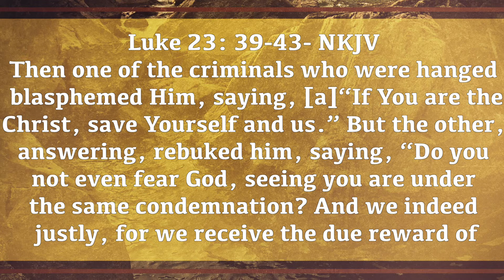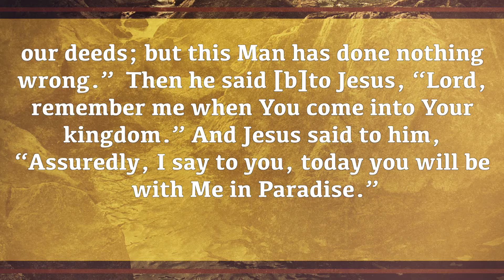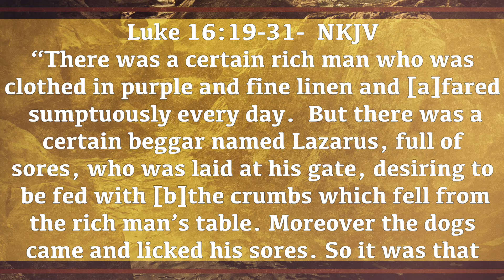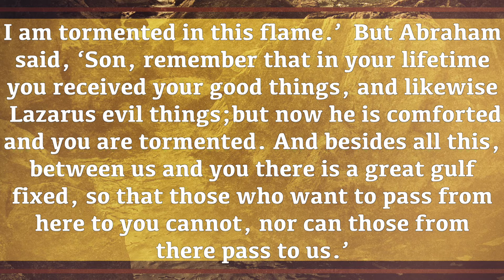Promise Keeper Devotional Day 39- Thurs. 7/23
Living for an Eternal Paradise - Day 39